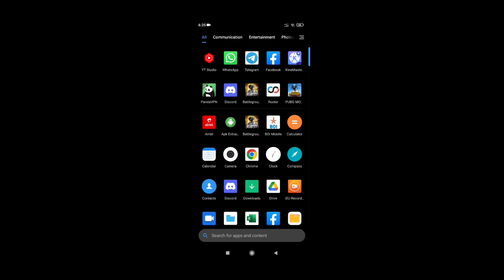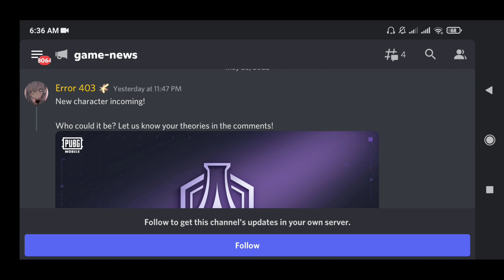OMG😱18 UC LUCK ? THE FOOL M416 IS BACK 😍 EMILIA CHARACTER OFFICIAL RELEASE DATE IS HERE🔥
I explained bgmi the fool m416 skin.